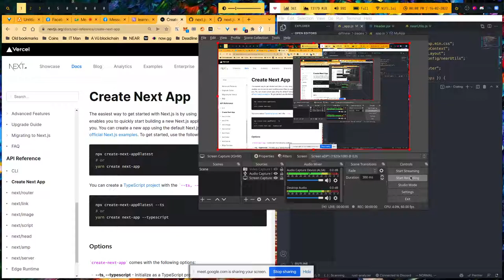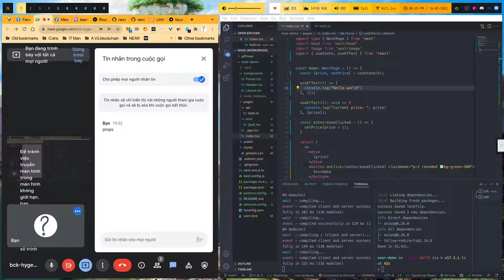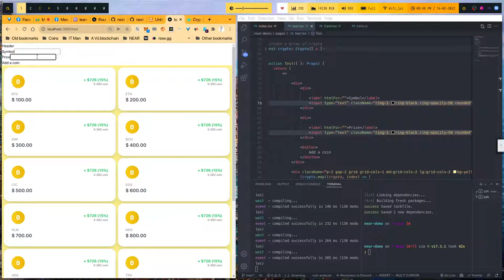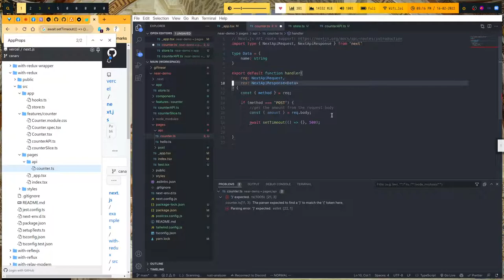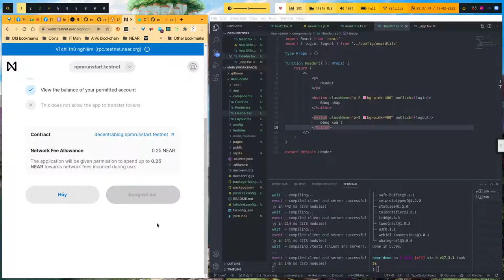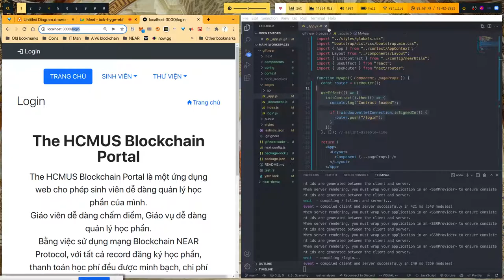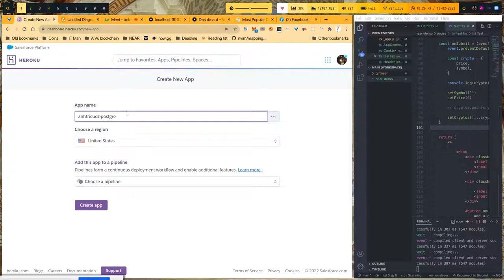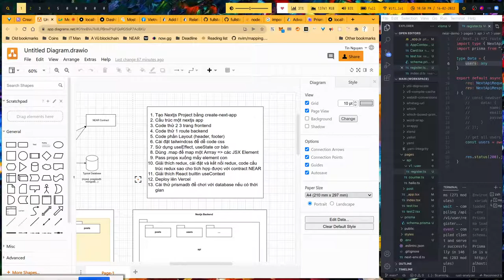Tất tần tật về ReactJs/NextJs, Redux, tích hợp connect NEAR wallet, cài đặt Tailwind, Prismadb...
00:00 Tạo Nextjs Project bằng create-next-app
02:49 Cấu trúc một nextjs app
05:41 Cài đặt tailwindcss để dễ code css
08:47 Code phần Layout (header, footer)
12:58 Code thử 2 3 trang frontend (Next Routing/Dynamic Routing)
15:51 Code thử 1 route backend
17:35 Sử dụng useEffect, useState cơ bản
25:00 Dùng axios gọi api
27:45 Dùng async/await để code javascript sạch hơn
34:45 Dùng .map để map một Arrray sang các JSX Element
44:50 Pass props xuống mấy component con
56:59 Giải thích redux, cài đặt và kết nối redux, code cấu trúc redux sao cho tích hợp được với contract NEAR
01:26:41 Tích hợp near-api-js
01:42:25 Thử viết thêm 1 reducer cho Redux
01:56:25 Giải thích React Context
02:10:59 Tại sao phải pass prop xuống component Card
02:16:32 Deploy lên Vercel
02:17:48 Cài thử prismadb để chơi với database